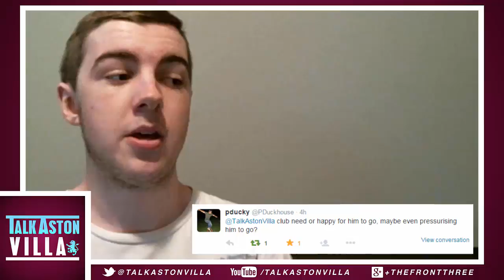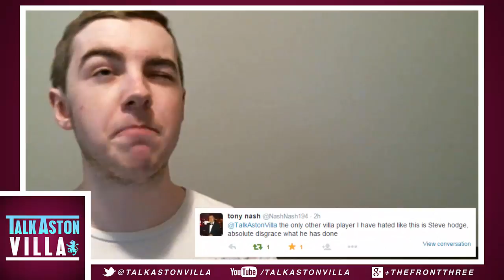Fabian Delph Complete £8m Move To Manchester City | AVFC Fan Reactions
With the news that Fabian Delph has moved to Manchester City for £8m on a five-year contract, TalkAstonVilla look at the major u-turn PLUS some fantastic fan twitter reactions